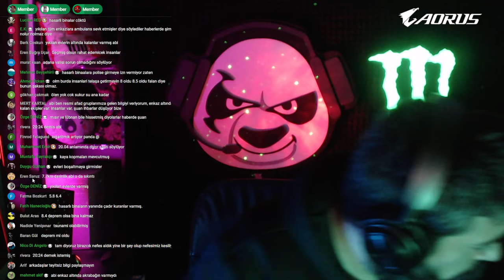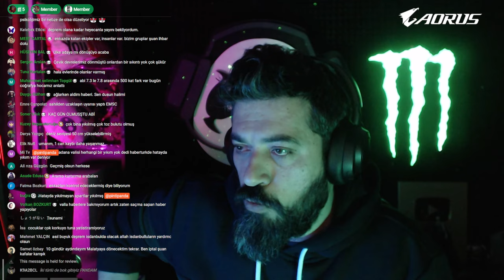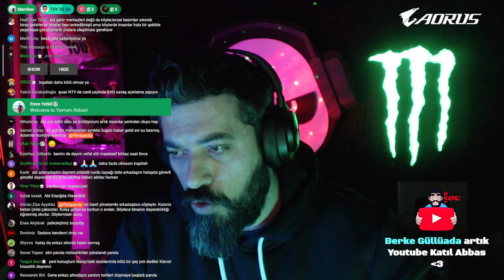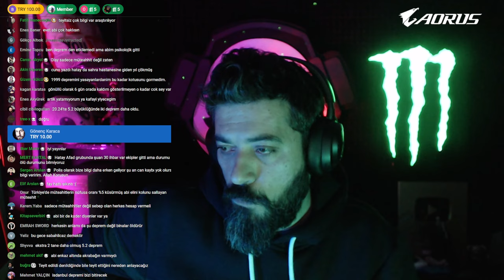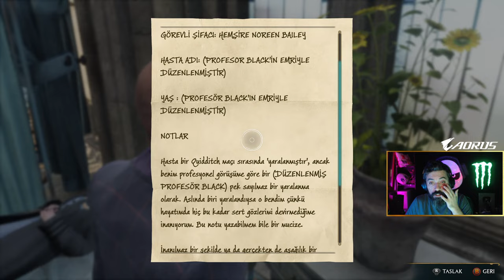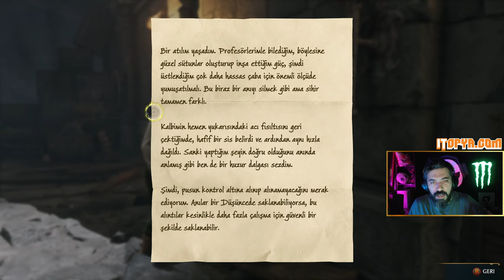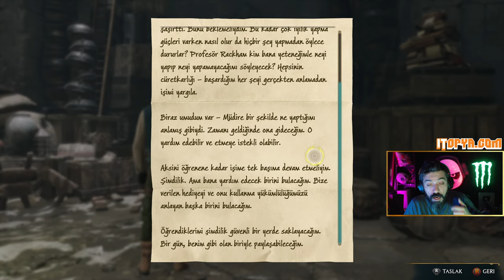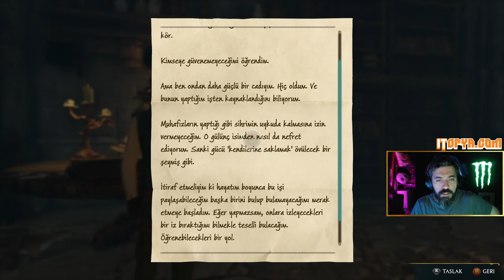🔴 ADAMI DELİRTMEYİN, YAKARIM ALAYINIZI !! | Hogwarts Legacy Türkçe 7. Bölüm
Harry Potter severler; bu büyülü maceradan keyif aldıysanız beğenmeyi unutmayın :)

00:00 - 29:30 Sohbet & Muhabbet
29:30 Hogwarts Legacy Türkçe 7. Bölüm